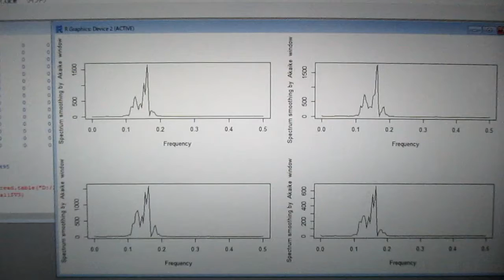超音波の音圧測定解析